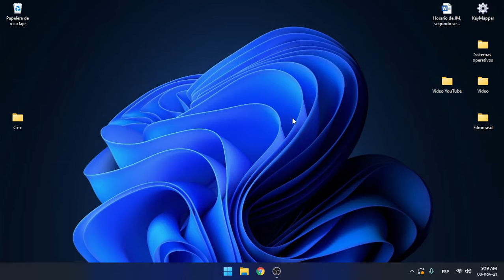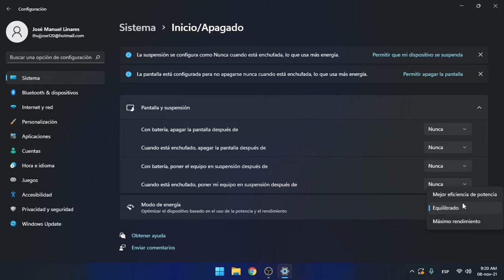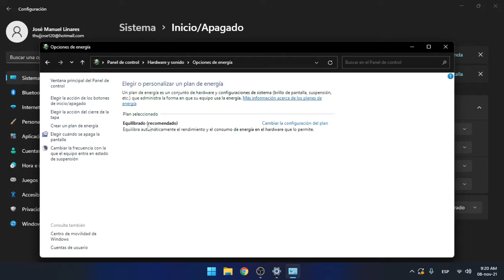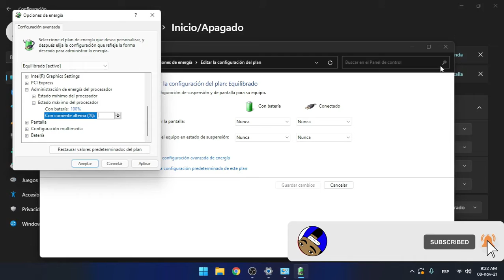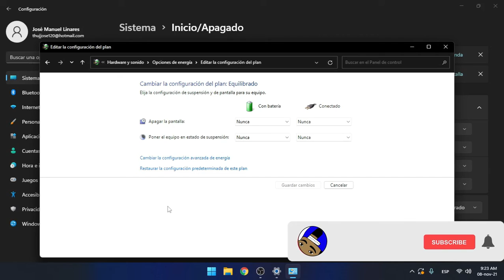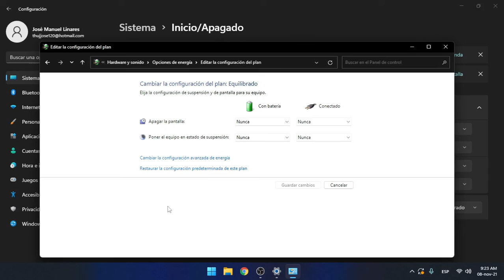¿Por qué mi laptop se apaga de repente? | WINDOWS 11 ++ SOLUCIÓN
En este video, explico por qué tu laptop de la nada se apaga y no sabes qué hacer y te traigo 2 soluciones para WINDOWS 11 que te pueden ayudar con este problema.

Algo que no me dio tiempo a explicar en el video, es que si después de que tu laptop se apagó y no quiere encender, puedes desconectar tu cargador, batería y todos los periféricos conectados a esta y dejar el botón de encendido presionado durante unos 15 segundos, después de esto, solo vuelve a colocar la batería y el cargado y prueba a encender la laptop y haz el proceso que se hace en este video, para que no te vuelve a ocurrir lo mismo.

**CUALQUIER DUDA, LA PUEDES COMENTAR** ¡ÉXITOS!